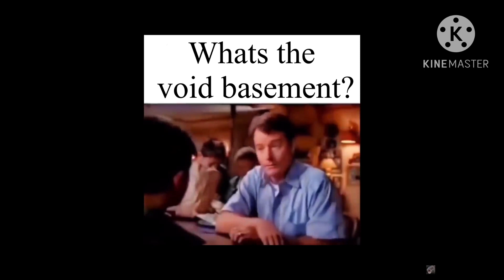What’s the void basement..?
Btw it’s a backrooms level with A LOT of lore